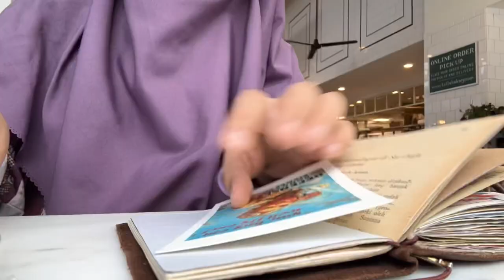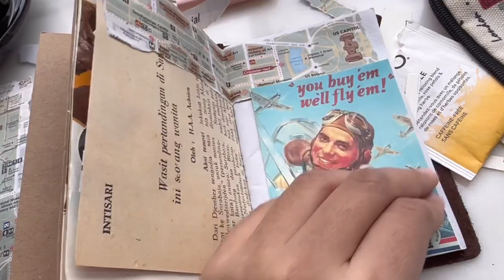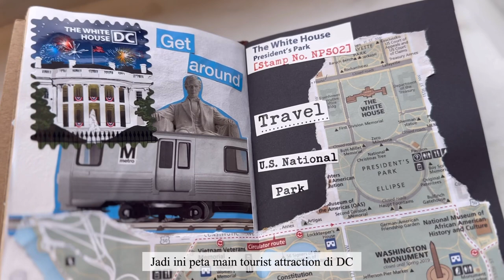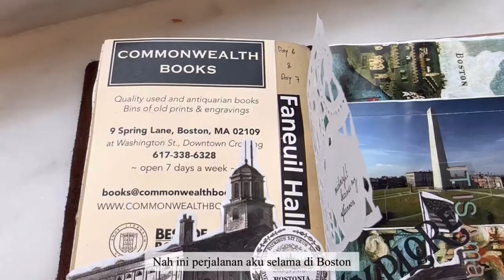Journaling With Me 5 + Flip through: US Travel Washington DC - New York - Boston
Hello everyone!

Let’s journaling with me and peek my journal for my traveling experience around USA!

Leather Journal A6 by @Kenandyworld
Junk Journal Insert by @tlm_craftstore